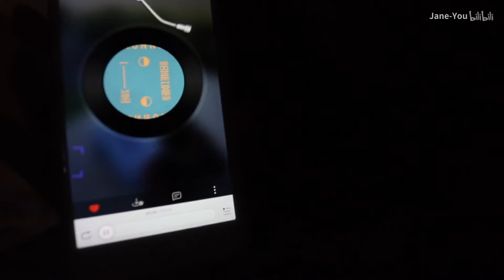JaneYou周末晨间步骤| Weekend Morning Routine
微博：Jane-You
Honne-Day 1